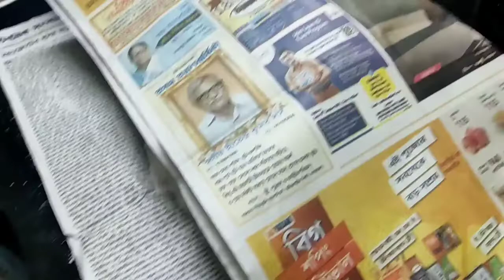আমি সব কাজে উৎসাহ দেই